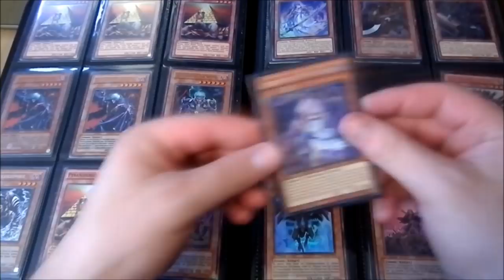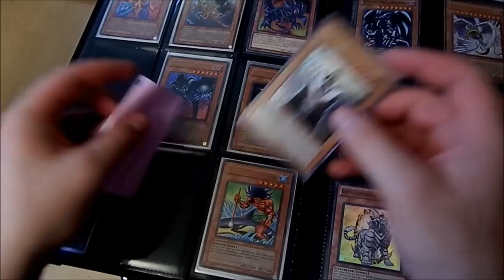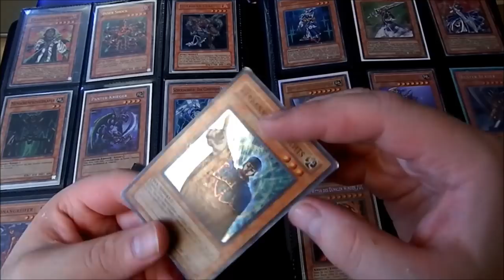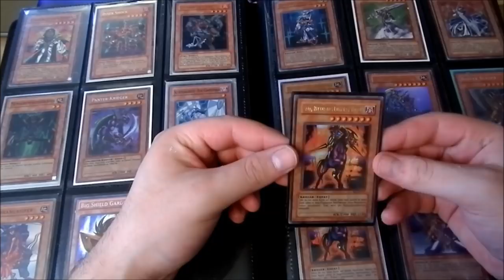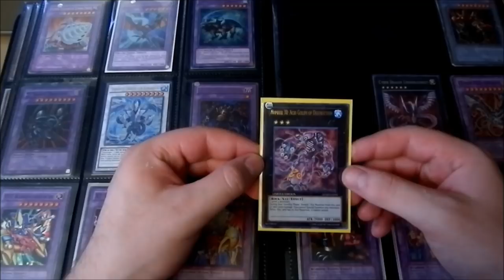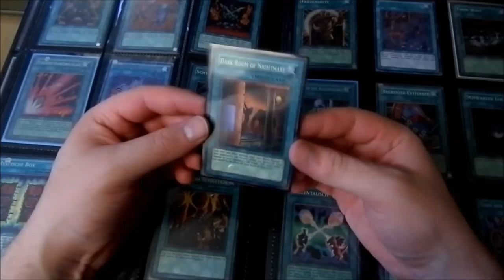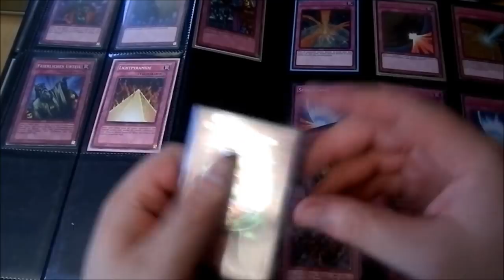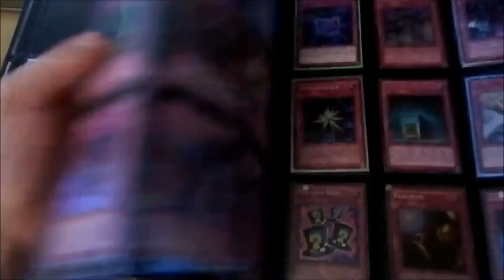700€ Megaopening | Yu-Gi-Oh Part 4 | House of Cards